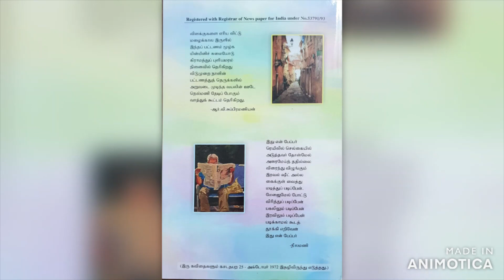மும்மாரி பதிவு 9 - நவீன விருட்சம்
அறிமுகம் செய்பவர்  சதீஷ் சத்யா